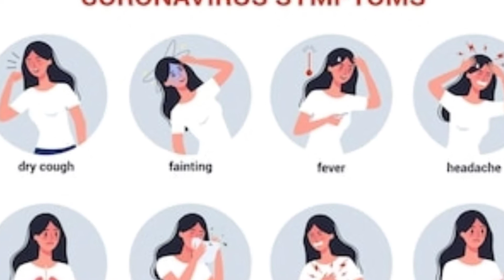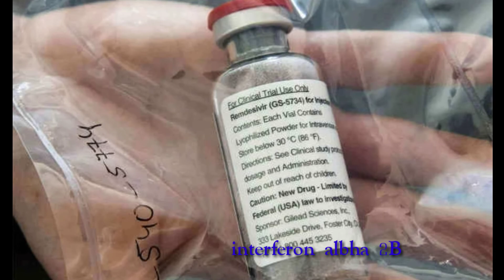பாரம்பரிய மருந்துகள் மூலம் corona தடுப்பு ! கியூபா விடம் கைகட்டி ய டிரம்ப் ?